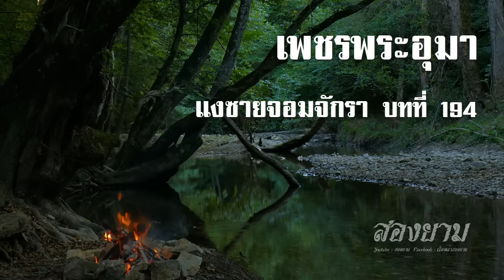เพชรพระอุมา แงซายจอมจักรา บทที่ 194 | สองยาม